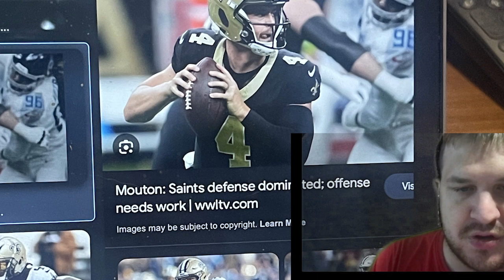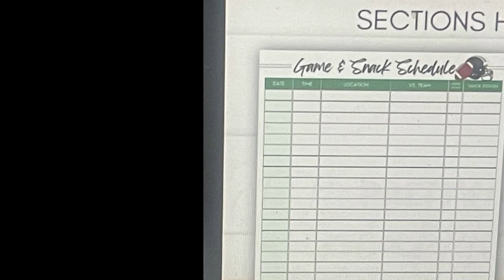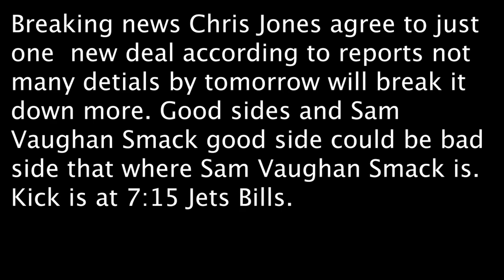Sunday scores Injuries Jets BIlls Monday Night and Chris jones one year deal done reports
Breaking news Chris Jones agree to just one  new deal according to reports not many detials by tomorrow will break it down more. Good sides and Sam Vaughan Smack good side could be bad side that where Sam Vaughan Smack is.
Kick is at 7:15 Jets Bills.